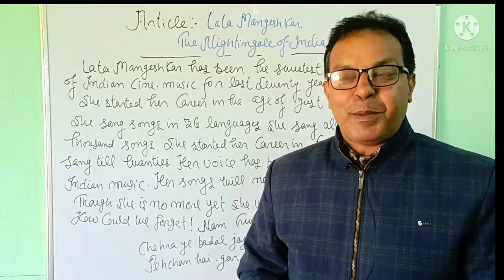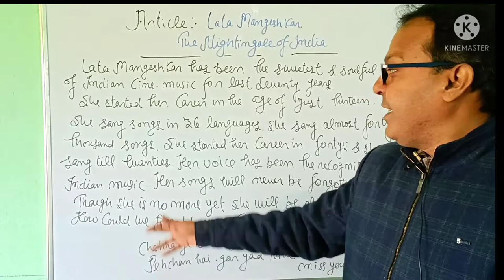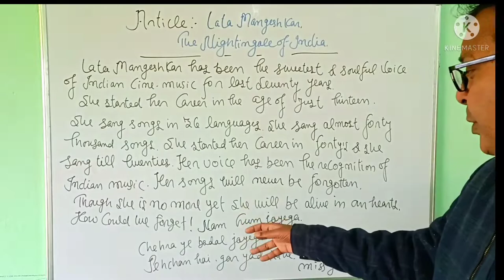Article Writing/Lata Mangeshkar/The Nightingale of India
Article/Lata Mangeshkar
Other important article
India,The Land of Natural Beauty
The Article
I have tried to give you the article on India,the land of Natural Beauty.